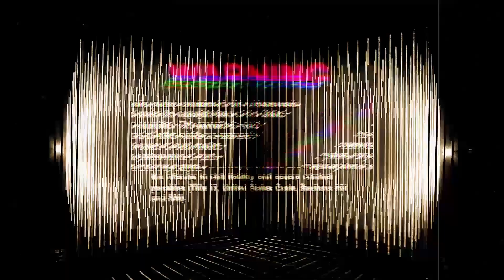Wh0 Plays Sessions Episode 052: Wh0 In The Mix Christmas Special - House & Tech House DJ Mix!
Wh0 Plays Sessions is a worldwide radio show, brought to you week on week. You can hear this show on Select Radio, Radio FG Gaydio, Vibe Nation & many other stations. It is hosted by Wh0 Plays Records & presented by our six DJ’s: Wh0, Forbid, Bad Intentions, DIAL9, Jacq (UK) & Josh Hunter.

You can tune in via our YouTube every Monday evening at 7PM (GMT) for a new episode!

Would you like to release a track on Wh0 Plays Records?

Wh0 Plays & Wh0 Worx are both independent, artist-run imprints which both have shaken the foundations of what was becoming a very rigid dance music industry. However, with Wh0 standing at the helm, breaking the prototype was only to be expected. They’re becoming renowned for breaking boundaries – whether its sonically or through their career moves, which is why they’re a defining part of the new wave.